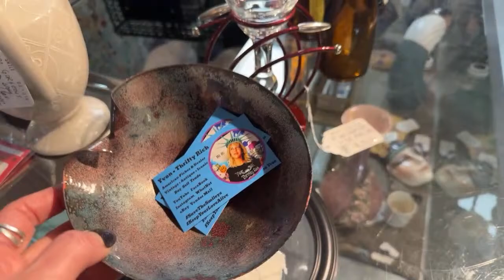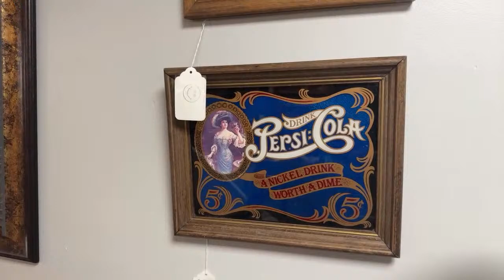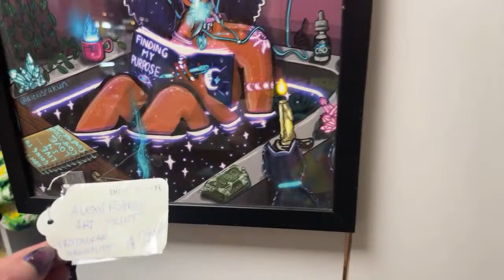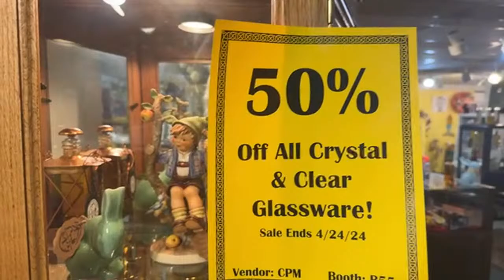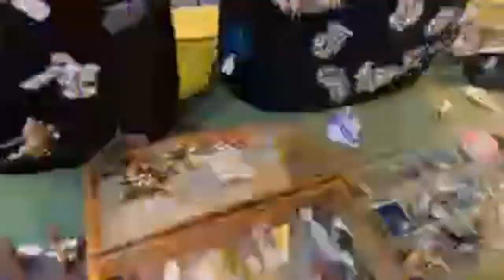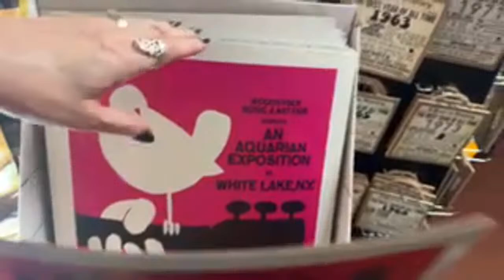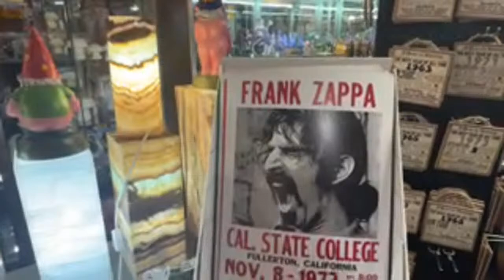Thrifty ReSeller LIVE from my Shop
Live crazy shopalong 🤭🫣🤣🥰
Thrift with Me  ▶ Professional Thrifting for ReSale

✨✨ My  WhatNot  Emporium  ✨✨

Here’s my WhatNot Ambassador Referral Link
Coupon Code for your Free $15 to buy yourself something fun over there 💋

PS 💞 that Invite LINK gives YOU FREE $15 to spend
in anyones WhatNot Sale over there!!
Seriously, No Gimmicks, I promise
xoxo Yvon

8585 Criterion Dr.
# 63915
Colorado Springs, Colorado
80962

XOXO ~ Yvon  💞💞

eBay, IG, YouTube, WhatNot,  Antique Vintage Dealer Mall, Poshmark,
 FaceBook and more ..

▪️ ReSelling  Tips &  Entrepreneur Topics Panel Discussion Shows